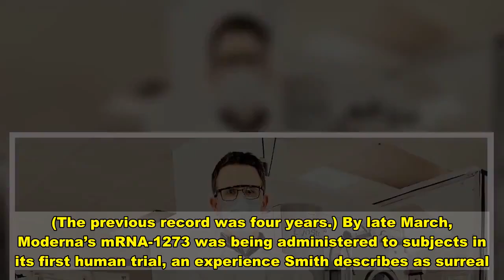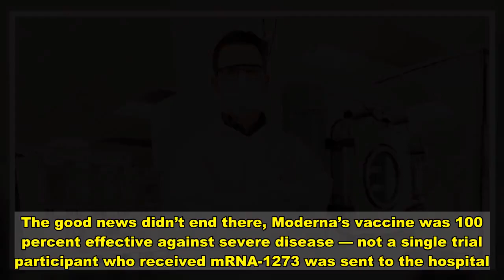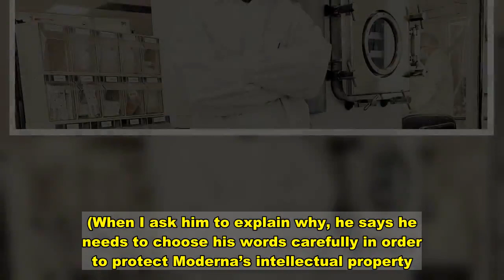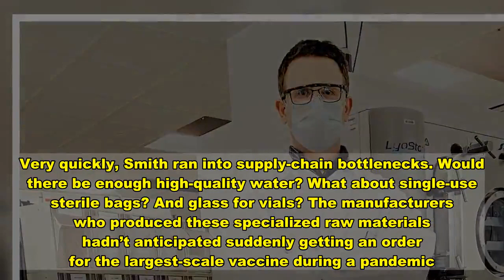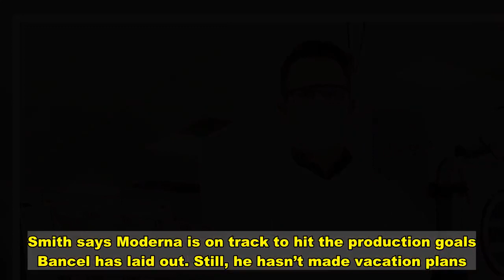On the Front Lines of Moderna’s Vaccine Program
“I’ve been like a ghost,” says Mike Smith from Moderna’s production facility in Norwood, MA, the building he’s haunted for the past ten months. He’s in a conference room, clean shaven and surprisingly energetic as he tries to describe just how extraordinary the year has been. As an associate director of production at Moderna, one of the companies currently seeking regulatory approval for a promising COVID-19 vaccine (Pfizer and its partner BioNTech and AstraZeneca and its partner Oxford University are the others), Smith oversees about 65 people, working in three shifts around the clock to manufacture Moderna’s vaccine. Occasionally, he finds himself working 32 hours straight.  “My phone is pinging all hours of the day and night. I hear it in my dreams,” Smith, 35 years old, says. He has three young children, including a one-year-old girl who was born around the time COVID-19 first emerged in China in 2019. Smith had planned to take paternity leave earlier this year, but that went out the window in January. “Just last night my wife said, ‘I haven’t seen you in a year.’” Smith adds.  The biggest challenges were problems of engineering, scale, and speed. How do you increase batches of vaccine from milliliters to thousands of liters and transport them around the world without compromising their delicate chemistry? That challenge is why Smith, a self-described nano-particle geek who has spent his career focusing on units in the order of one-billionth of a meter, has spent much of the past year thinking on a much larger scale, figuring out how to produce enough vaccine for about one-seventh of the world’s population by the end of 2021. The solution has required some flexibility. In recent months Smith has alternated between roles as a scientist, a process engineer, and a production manager. For others at Moderna, the solution has required brute force. When Smith’s colleagues couldn’t fit a massive piece of equipment through a door at the company’s headquarters one summer weekend, rather than wait until Monday to submit a work order to facilities, they found a sledgehammer and knocked down the wall themselves.  “There’s a lot of worry about speed and development,” Smith says, referring to the alarming  number of Americans who say they won’t take a COVID-19 vaccine when one is available. “That’s when you rush, when there’s something in the way you can literally knock down. What wasn’t rushed, was this thing that I care so much about — the technology involved.”  The technology, in this case, is both the hardware and chemistry that went into producing the formula Moderna employees call “mRNA-1273.” For the better part of the last decade, Moderna and other biotech companies have been developing mRNA — short for “messenger RNA” — vaccines. (Pfizer’s COVID-19 vaccine also uses mRNA.) Rather than injecting patients with the antigen protein itself, mRNA vaccines train cells to make their own protein, setting off the body’s immune responses. Before the pandemic